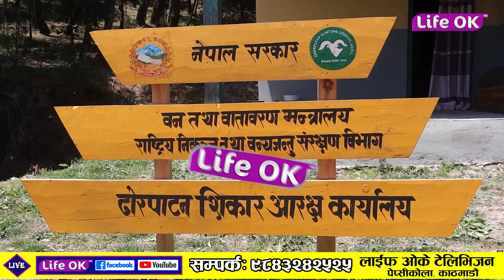ढोरपाटन सिकार आरक्षमा पछिल्लो समय राजश्व संकलनमा बृद्धि हुँदै गएको छ ।